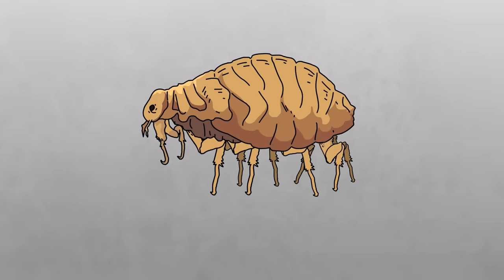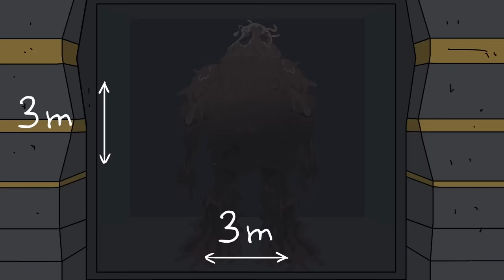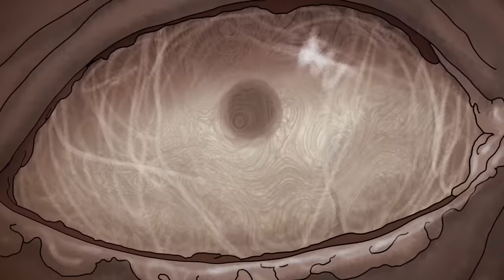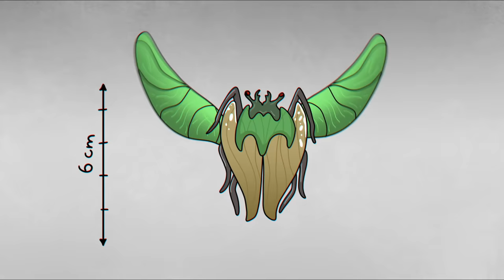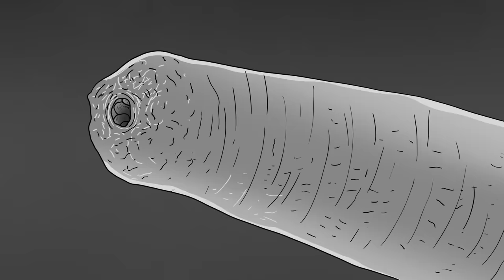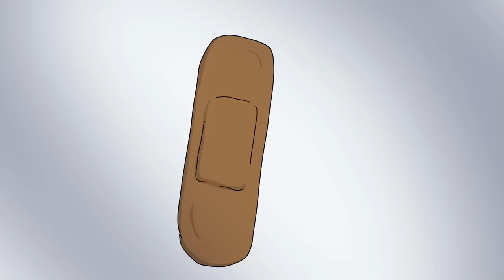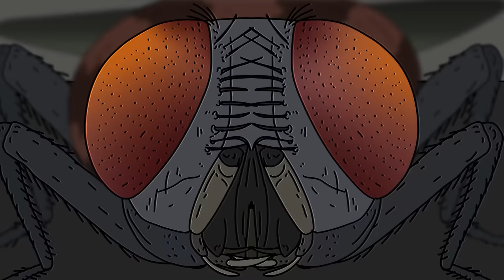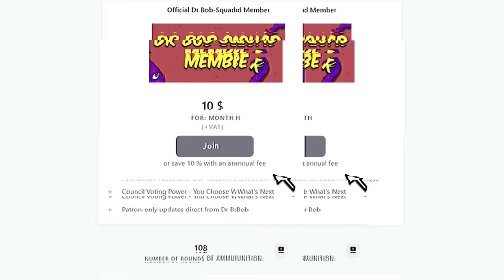SCP-165 The Creeping, Hungry Sands of Tule - Top 14 Bug SCP (Compilation)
00:00 SCP-165 The Creeping, Hungry Sands of Tule
18:50 SCP-906 LEGEND of SCOURING HIVE
39:55 SCP-2119 Transmitting Parasite
55:43 Killer Centipede SCP-4310 The Hero's Journey
01:07:05 SCP-632 Intrusive Arachnid Thoughts
01:24:15 Botfly Parasite - SCP-658
01:36:12 SCP-875 War Criminals
01:46:07 SCP-6698 Clean Your Drains, People!
02:03:43 SCP-153 Drain Worms
02:14:01 Shadow Spiders SCP-538
02:27:09 SCP-2901 Mothman
02:45:59 SCP-4595 WITCH
02:56:31 SCP-3063 - A Fly Is Your New Telepathic Therapist
03:15:06 Tapeworm Child SCP-1003